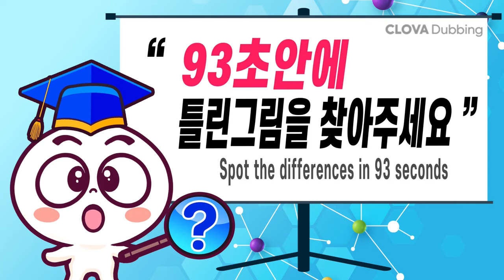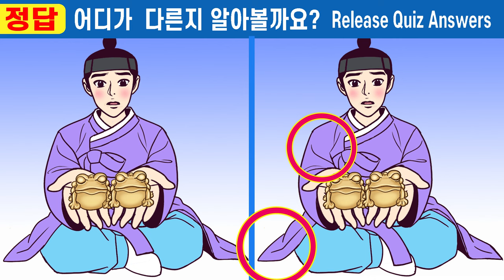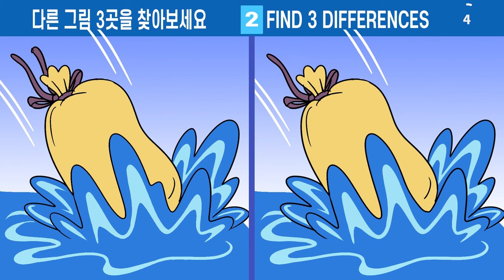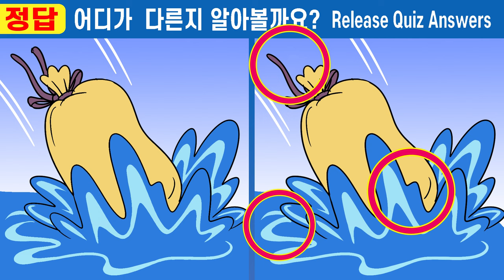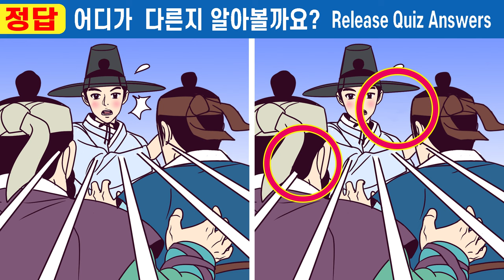🚩상위5% 신의 눈썰미도 찾기 어려운 퀴즈!ㅣ인지력 부족 95%는 못 찾아요ㅣ나의 인지력 올리고 치매예방해요!!【틀린그림찾기/치매예방/두뇌운동/퀴즈】#334